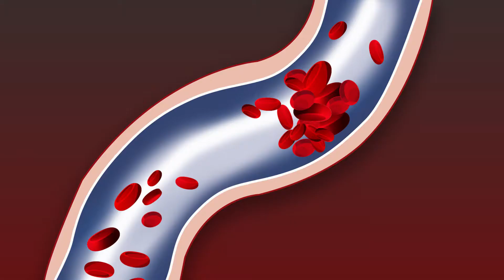Blood Clot Treatment Trial Clinical Research Award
Suresh Vedantham, MD, a professor of radiology and of surgery at Washington University School of Medicine in St. Louis, and a team of clinical trial investigators have been recognized with a 2018 Top 10 Clinical Research Achievement Award from the Clinical Research Forum. They were honored for their work on the ATTRACT trial, a multicenter trial that aimed to determine whether routinely removing blood clots from the legs with drugs and specialized devices can prevent long-term complications.
Video by Huy Mach, Gaia Remerowski/Washington University School of Medicine in St. Louis